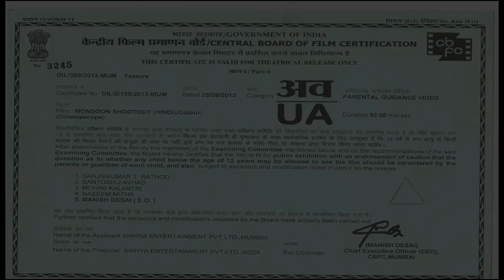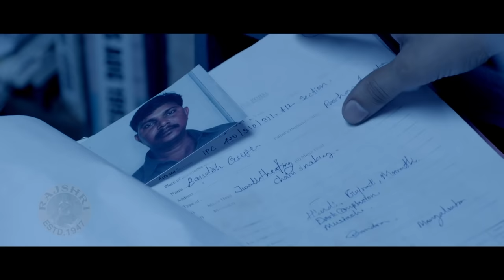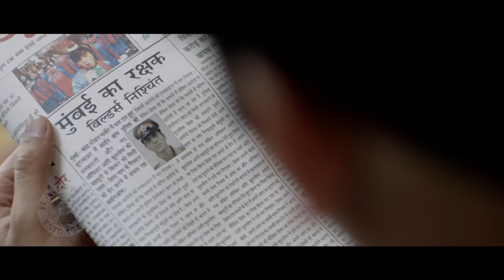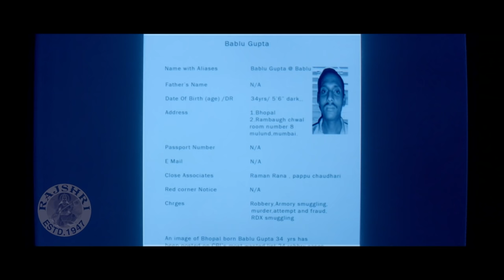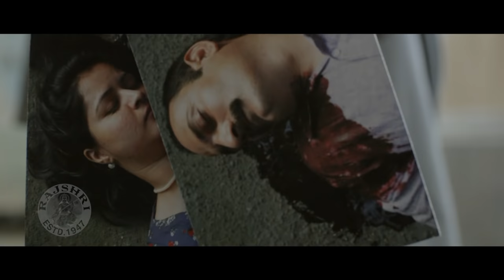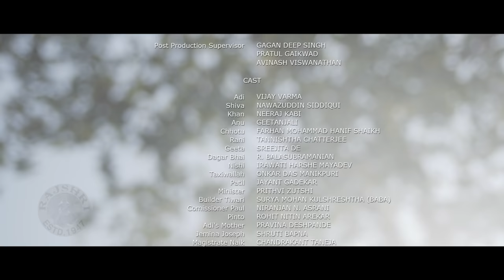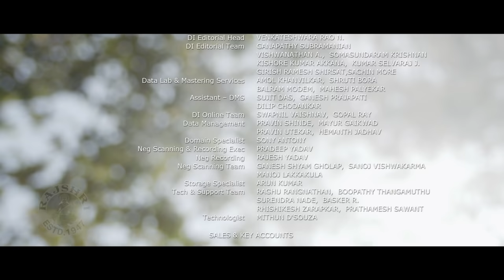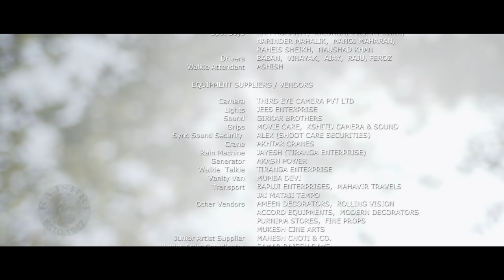Monsoon Shootout Full Hindi Movie | Nawazuddin Siddiqui, Vijay Varma | BollywooAction Movies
Presenting you the Bollywood Super hit Crime, Thriller Hindi movie "Monsoon Shootout"(2013), Starring Nawazuddin Siddiqui, Tannishtha Chatterjee, Vijay Varma, Neeraj Kabi, Geetanjali, Sreejita De & Others. Music by Rochak Kohli and Directed byAmit Kumar.

Movie: Monsoon Shootout (2013)
Director: Amit Kumar
Producer: Guneet Monga,Trevor Ingman,Martijn de Grunt
Music Director: Rochak Kohli
Star Cast: Nawazuddin Siddiqui, Tannishtha Chatterjee, Vijay Varma, Neeraj Kabi, Geetanjali, Sreejita De & Others.

Synopsis:
As the raging monsoon lashes Mumbai, the commercial and mafia capital of India, the police struggle to keep up with the gangsters who are ever more emboldened. Adi, a principled rookie cop as his first assignment on the force, joins an elite, anti-extortion unit of the Mumbai police led by Khan, a cop in the ‘Dirty Harry’ mold. On his first evening on the job, Adi had planned to meet his ex flame Anu and to get back with her, but he misses the date when Khan has set up an ambush for a dreaded gangster.
However, the ambush goes wrong and Adi chases Shiva, a seemingly armed and dangerous criminal into a dead-end alley. Unsure if Shiva is, indeed, the wanted gangster, Adi has a moment of reckoning; whether to shoot or not to shoot. Whatever his decision is, every decision will take him on a journey that pits him against a system which demands a compromise of his morals. As he lives through the dramatic consequences of each decision, he realizes that every choice has its price.